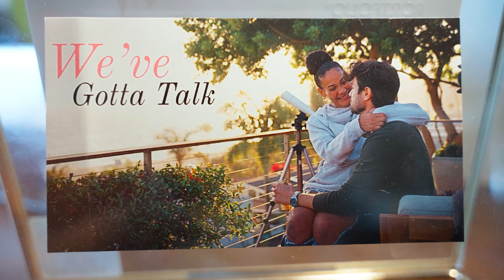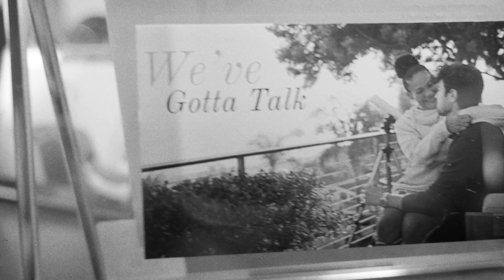You Quit Your Job?! - We’ve Gotta Talk - EP 9 Season Finale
Buttons Cameras

Gimbal we use

Lense we use

Drone we use